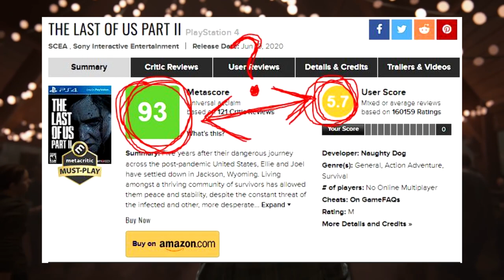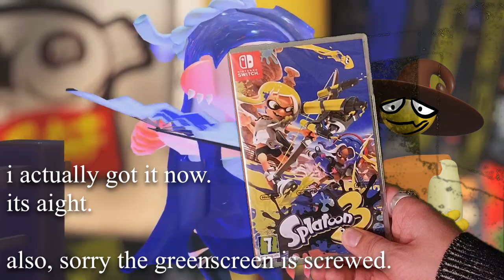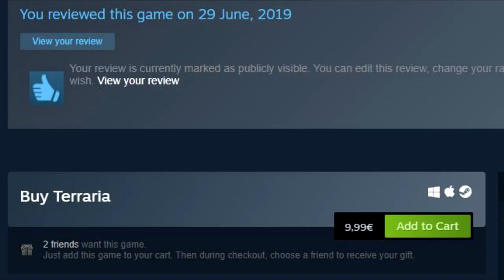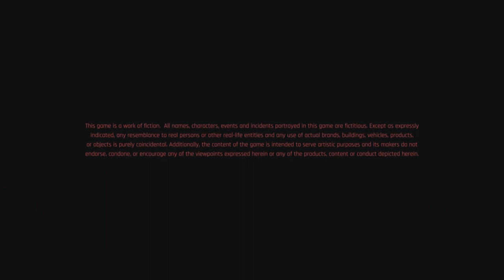Top 10 Games of 2022!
this video took a while to make, definitely proofed my self out, i was also sick with a varus while i was making it, so that didn't help.
but im back to making videos now, i may upload less often doe.

OFC, i cant stop from adding links to all of the games as well

1st place!

i genuinely could not find the sutch art ost, i recorded the menu

-Sectioning-
00:00 Rules and introductions!
00:43 10th Place
01:28 9th Place
03:07 8th Place
03:33 7th Place
04:55 6th Place
05:25 5th Place
06:24 4th Place
07:03 3rd Place
08:10 2nd Place
09:05 Game of the Year
09:54 im just happy
10:20 END